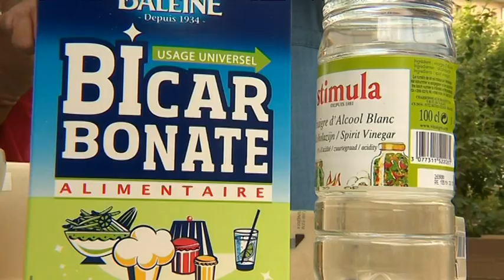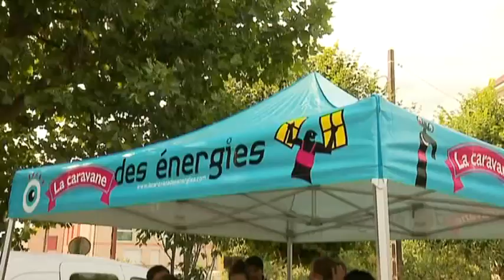Le CCAS de Besançon a entrepris sa semaine d'initiatives en faveur de l'environnement.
Un reportage de Stéphanie Bourgeot, Denis Colle et Rémy Bolard. Avec Jeanne Jaunot : agent d'entretien à l'Agora foyer CCAS et Hélène Bey : directrice des solidarités CCAS Besançon.